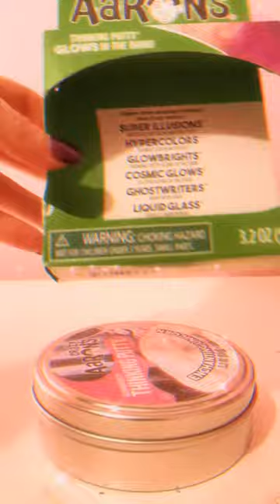ASMR unboxing fidget toys 🌟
I unboxed Crazy Aaron’s ‘Enchanting Unicorn’ Thinking Putty and Micro Fidgetz blind box!

Programs:Capcut

Hey 👀 comment 'squishy cat 🐱' if you're reading this! Let's confuse the people in the comment section. 😎